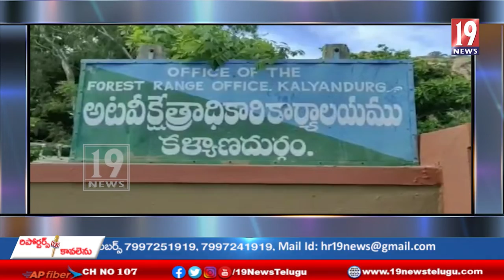అనంతలో జింక మాంసం కలకలం.. వ్యక్తి అరెస్ట్